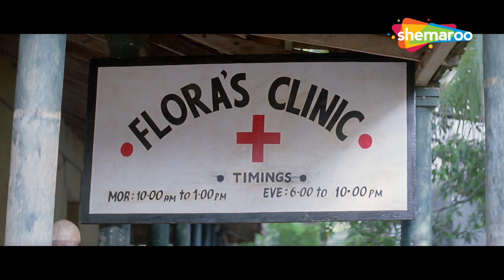मेरा एक काम करना पड़ेगा तुम्हे तील दिखाना पड़ेगा | Rajpal Yadav | Preeti Bhutani | लोटपोट कॉमेडी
Ladies Tailor is about the life of a tailor who is talented but lazy and dreams of becoming a king one day. When a fortune_teller informs him about searching for a girl with a mole on her right lap, he turns into a ladies tailor and after a lot of efforts selects four girls.

Movie - Ladies Tailor (1006)
StarCast - Krishna Bhatt, Razak Khan, Dinesh Hingoo, Manoj Pahwa, Rajpal Yadav
Director  - Udyakanth

लेडीज़ टेलर एक दर्जी के जीवन के बारे में है जो प्रतिभाशाली है लेकिन आलसी है और एक दिन राजा बनने का सपना देखता है। जब एक ज्योतिषी उसे दाहिनी गोद पर तिल वाली लड़की की तलाश के बारे में बताता है, तो वह एक महिला दर्जी बन जाता है और बहुत प्रयासों के बाद चार लड़कियों का चयन करता है।

फ़िल्म - लेडीज़ टेलर (1006)
स्टारकास्ट - कृष्णा भट्ट, रजाक खान, दिनेश हिंगू, मनोज पाहवा, राजपाल यादव
निर्देशक - उदयकांत

Bollywood Comedy
Follow us on: